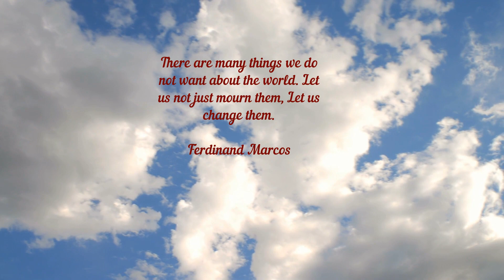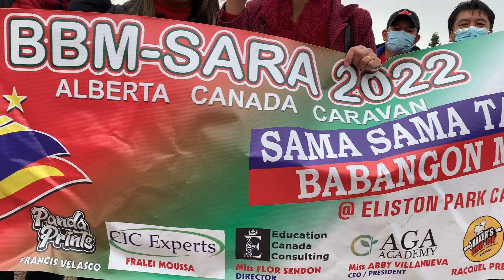BBM-SARA Caravan Alberta Canada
1st Calgary, Alberta, Canada BBM-SARRA supporters caravan, starting point at Elliston Park SE, and end at Glenmore Park North, Nov. 21, 2021 the weather is not really good but more or less over 400 filipino Canadian participated the caravan to show their support for BBM and SARRA.